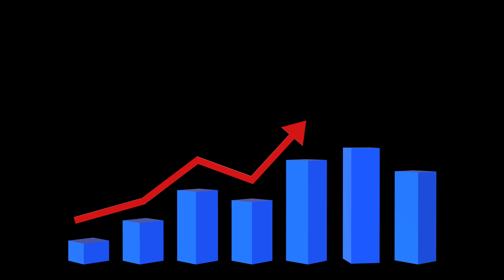WHAT GPA DO YOU NEED TO GET INTO MEDICAL SCHOOL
Dr. Nessim answers the questions what gpa is necessary to get into medical school. The answer may surprise you.

Interested in premed coaching to help you get into medical school with less stress?

Follow The Premed Consultants for on-the-go premed advice!